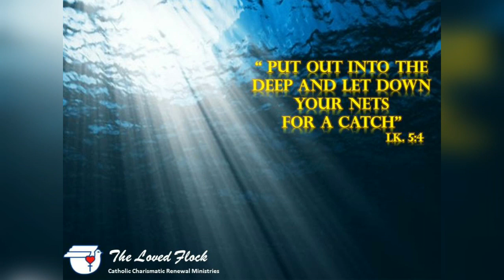Under the SON (Gospel Jn 6:60-69) August 26, 2018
By Bro. Jing Mendoza

Many of Jesus' disciples who were listening said,
"This saying is hard; who can accept it?"
Since Jesus knew that his disciples were murmuring about this,
he said to them, "Does this shock you?
What if you were to see the Son of Man ascending
to where he was before?
It is the spirit that gives life,
while the flesh is of no avail.
The words I have spoken to you are Spirit and life.
But there are some of you who do not believe."
Jesus knew from the beginning the ones who would not believe
and the one who would betray him.
"For this reason I have told you that no one can come to me
unless it is granted him by my Father."

As a result of this,
many of his disciples returned to their former way of life
and no longer accompanied him.
Jesus then said to the Twelve, "Do you also want to leave?"
Simon Peter answered him, "Master, to whom shall we go?
You have the words of eternal life.
We have come to believe
and are convinced that you are the Holy One of God."